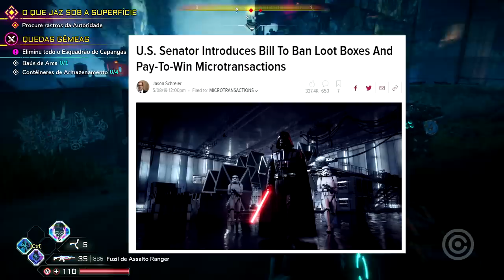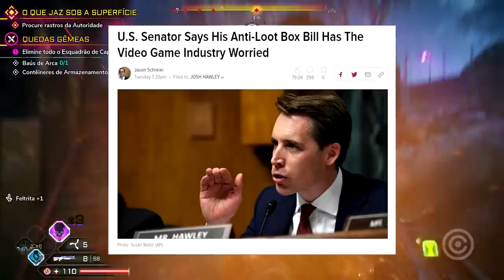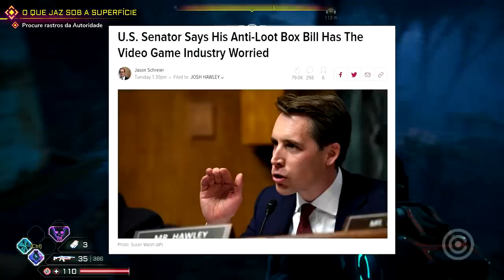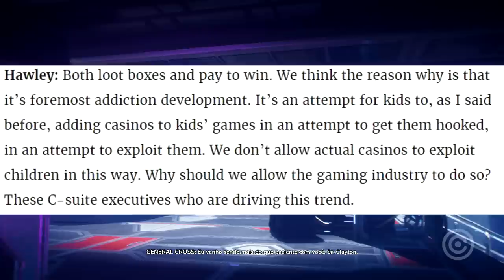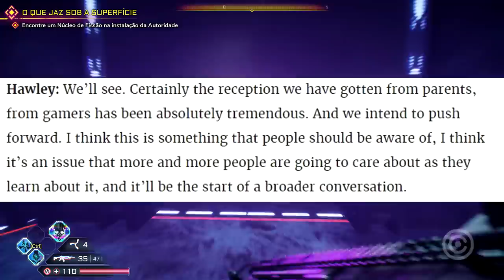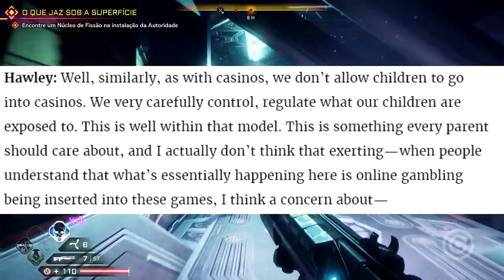EA está NERVOSA sobre Lei Anti-Loot Boxes e Pay-To-Win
A proposta de Lei Anti-Loot Boxes americana está dando o que falar na comunidade gamer, e a EA Games em especial, está com um medo bem específico com esse projeto de Lei... Interessante...